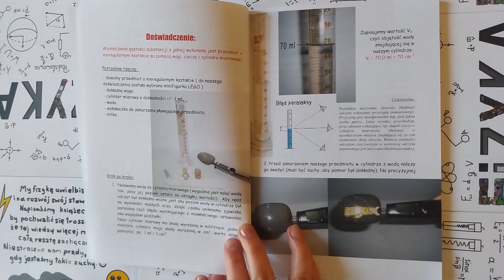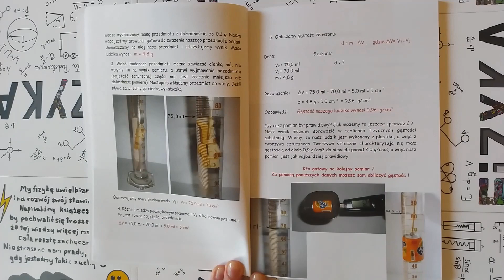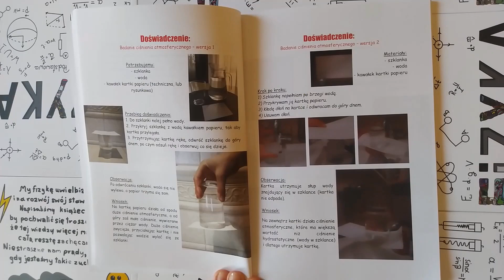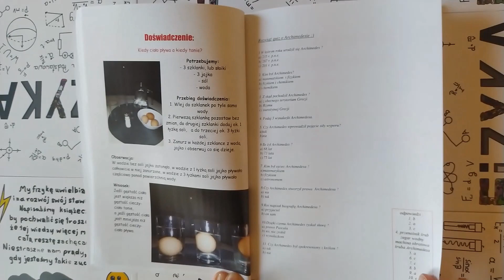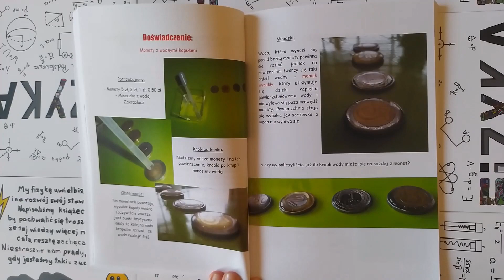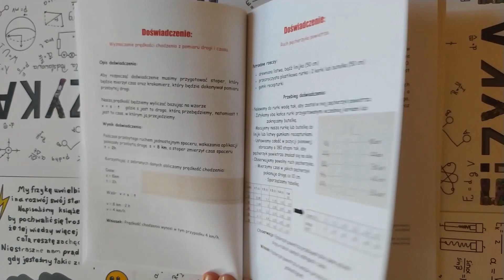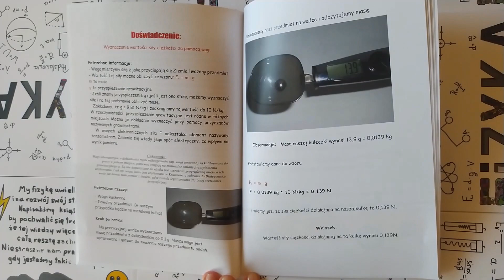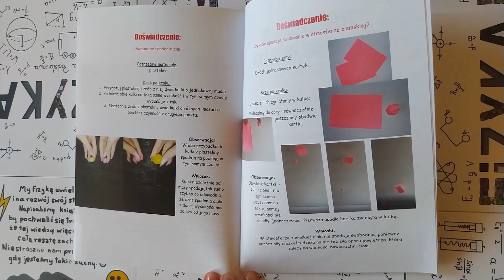Moi uczniowie napisali podręcznik do fizyki :-)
@lekcje_online @WydawnictwoNowaEra  Razem z moimi uczniami z klas 7 i 8 stworzyliśmy grupę projektową i wystartowaliśmy w konkursie "Projektanci edukacji" zorganizowanym przez wydawnictwo Nowa Era. W pierwszym etapie konkursu wygraliśmy grant za pomysł na projekt, dlatego przystąpiliśmy do jego realizacji. W ten sposób napisaliśmy i wydrukowaliśmy podręcznik do fizyki. Teraz czekamy na wyniki drugiego etapu konkursu :)
Link do naszego projektu i do podręcznika w wersji pdf na stronie "Projektanci edukacji"(podręcznik znajduje się na końcu opisu w załącznikach)

Aktualizacja 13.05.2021R. - ZŁOTY GRANT JEST NASZ!!!  :-)